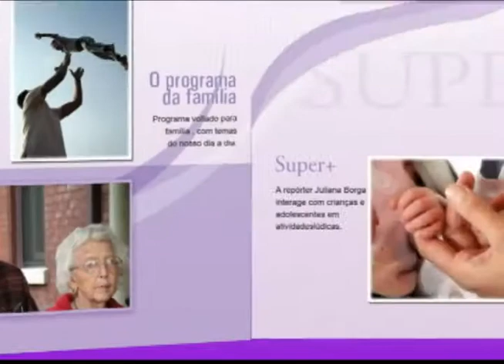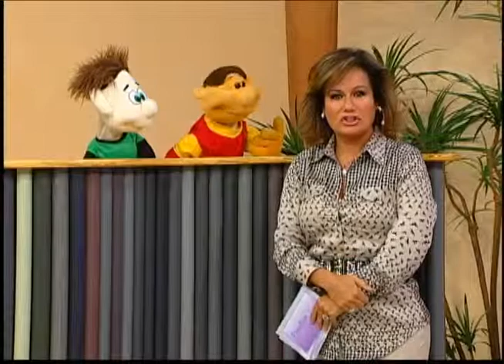Família em Foco | Medicação na escola -- Bloco 01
BLOCO 1

Programa Família em Foco
Apresentação: Suzy Camacho
Tema: Medicação na escola

 É muito comum, principalmente, ao começarem as aulas, que as escolas solicitem aos pediatras receitas para caso haja qualquer intercorrência com os alunos, para que eles possam ser medicados em caso de urgência. As orientações medicamentosas seriam realizadas em casos de vômitos, febres, tosses, entre outras. Entretanto, não há médicos nas escolas e essa situação fica um tanto quanto estranha, não é mesmo? Afinal, quem decidirá quando deverá ser administrado um medicamento? E qual a dose? Qual medicamento seria o mais adequado? A resposta parece simples, não é mesmo? Será?
: Para falar sobre este assunto eu recebo o médico pediatra Dr. Paulo Sérgio B. Ferreira

Vai ao ar segunda feira às 14h. na Rede Aparecida | segunda feira às 14h. na TV Nazaré | sábado às 14h30min na Rede Evangelizar